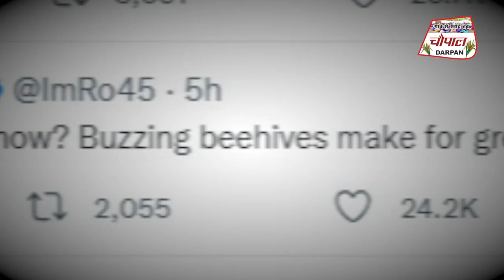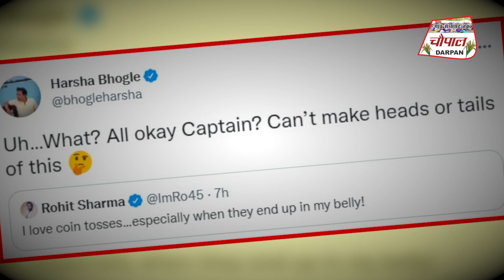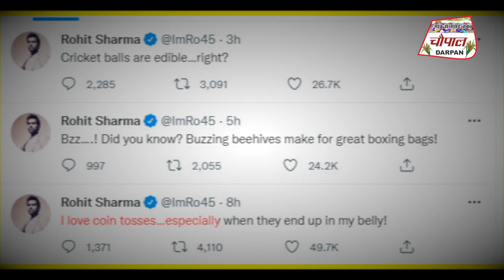Cricket Balls Are Edible Really? Hitman Rohit Sharma's twitter account hacked or wha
t#RohitSharma RohitSharmaTwitter # TwitterAccountHacked

A series of bizzare tweets from Indian skipper Rohit Sharma on Tuesday left the fans in confusion. The content of those Tweets was very weird and it wasn’t anything Rohit generally does. There were several cryptic sentences that made the viewers wonder what topic is exactly being talked about.

“I love coin tosses…especially when they end up in my belly!”, Rohit wrote in the first tweet at 11 am.

Three hours later, another tweet read: “Bzz….! Did you know? Buzzing beehives make for great boxing bags!”

And in the latest tweet at 4 PM, the Indian skipper wrote: “Cricket balls are edible…right?”

Some fans suspected that his account might be hacked while others thought that this might be a part of the social media strategy of any brand, Rohit is associated with.